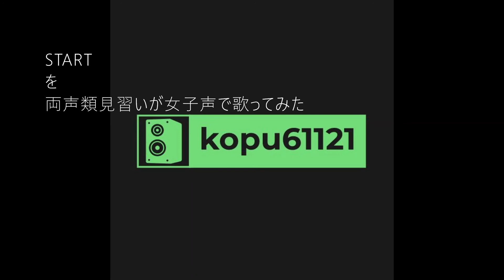【両声類】女子声で START を歌ってみた【見習い】～TEAM SHACHI Road to はちゃめちゃパシフィコ～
2018年10月23日に「チームしゃちほこ」から改名した
名古屋発 LOUDでPOPでブラスなガールズユニット「TEAM SHACHI」の、気持ち新たにスタートを切る際のゴールに向かってあきらめずに戦っていく意思を歌った、咲良班長のイントロでの「声だせぇぇぇっっ」が伝説的なロックナンバー「START」を、両声類見習いが、女子声で歌ってみました。

super tough strong energy positive exciting soul from nagoya